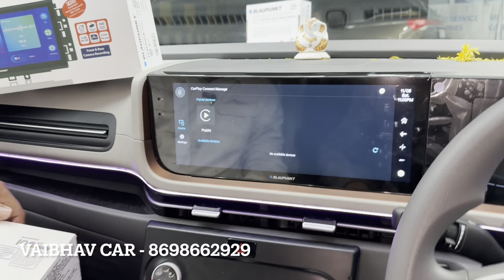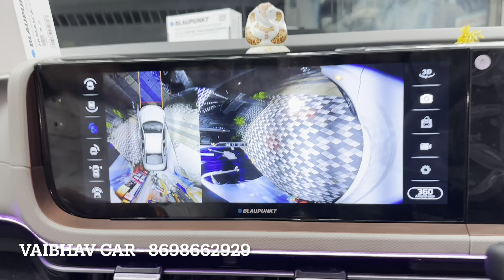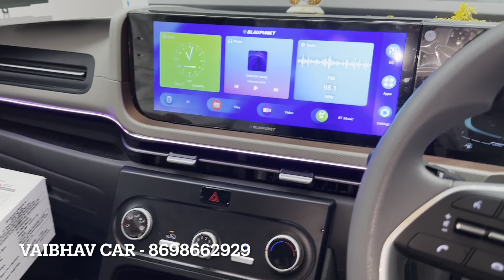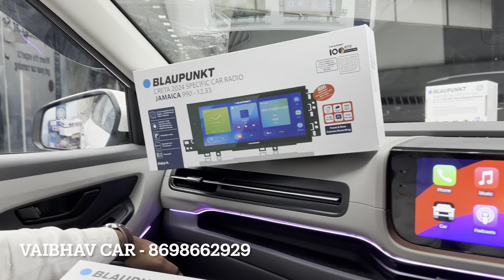Montego और Jamaica मे Customer हुआ SHOCKED | creta modification 2024 | Creta Modified from Karnataka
SHOP NAME👇🏻👇🏻
Vaibhav Car Service And Accessories - 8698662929
Address : Pune nagar road, Pathare mala, khardi Pune, Maharashtra

Contact Vaibhav Car Service And Accessories - 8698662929